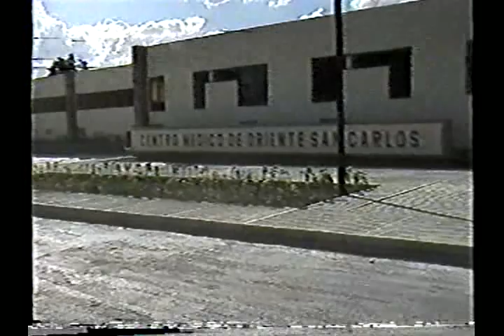Documental Stravaganza Inauguracion Version Corta Entrevistas 8 56 min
Documental proyectado en Stravaganza Disco Tizimin la noche de su Inauguracion